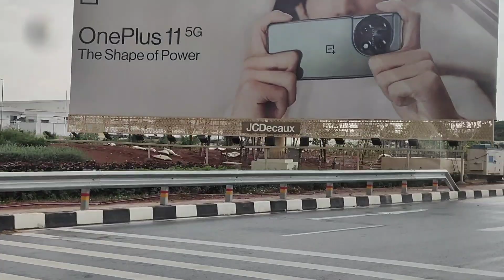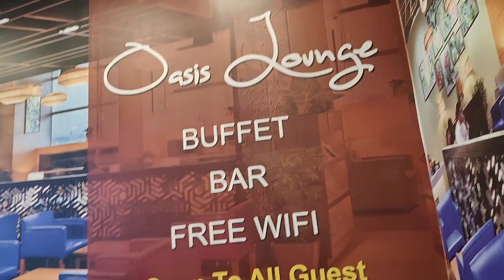Yah Video Shayad Aapko Pasand Nahin Aaye😊🙏👍 My Daily Vlog Routine😊🙏👍vlog